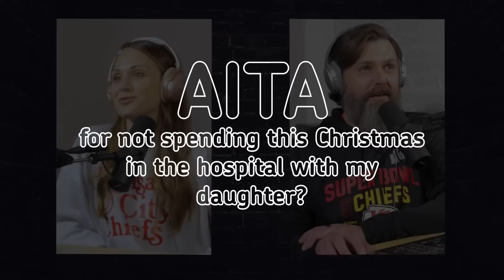Podcast with Candy Thunder and Dusty Thunder - Episode 7 - Part 1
It's the Reddit Said It Podcast!
Dusty Thunder and special guest Candy Thunder cover r/AITA stories and provide reactions to each story.

Part 2 will be released on Feb. 26, 2023.

Save 20% on Jot Coffee at jot.co with code DUSTY20

0:00 - Intro and Discussion
20:37 - Story 1
30:57 - Story 2
48:05 - Story 3

Story 1:
AITA for getting my daughter a hotel room entirely for herself after her stepsisters made her sleep on the floor?

Story 2:
AITA for not spending this Christmas in the hospital with my daughter?

Story 3:
AITA for leaving my babies inside by themselves?